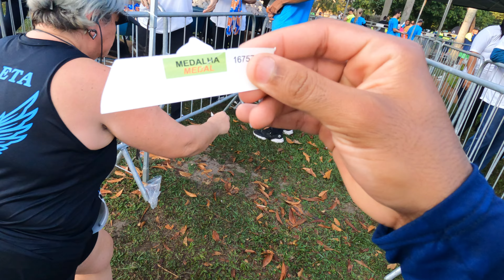COMO FOI A 26ª MEIA MARATONA INTERNACIONAL DO RIO 2024 | CORRENDO PELA PRIMEIRA VEZ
Fala minha tropex, zarpeiros e zarpeiras. Tudo bom com vocês?
Nesse vídeo eu vou mostrar como foi minha primeira, vez junto com a gata, em uma famosa corrida de rua aqui no Rio de Janeiro, mais precisamente no Aterro do Flamengo.